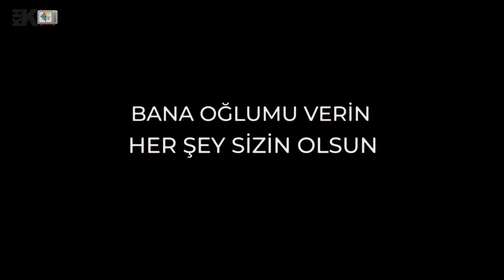"BANA OĞLUMU VERİN, HER ŞEY SİZİN OLSUN" KURSİYER TEĞMEN ANNESİ FATMA ÇİLOĞLU KHK TV'DE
Kursiyer Teğmen annesi Fatma Çiloğlu, Cumhurbaşkanı Erdoğan'a seslendi.
"Çocuğumu istiyorum başka bir şey istemiyorum şu dünyada. Çocuklarımızı göndersinler artık sıkıntılarımız bitsin. Her şey onların olsun ben çocuğumu istiyorum sadece anne olarak. Onlarda anne baba."